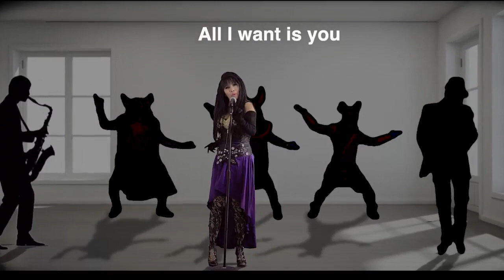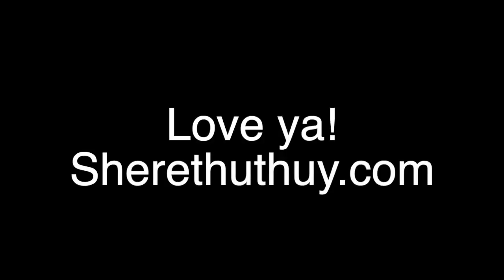Shere Thu Thuy ❤️ Dancing Alone🕺🏻 (Vietnamese New Wave Original/rock)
Hello There! Today, I am posting a Vietnamese New Wave Original/rock song. This song was written by Eric Teggers and me.  And the video was created by Eric. I was hoping to release this on June the first.  However, my dog dug a hole in my backyard and buried my flash drive, which had the music master. I think maybe he's either jealous or he hates his new brand of Kibbles and bits. LOL!  OMG! I hope it wasn't my song he hated. Because I might have to trade him in for a cat!  hahaha!

LYRICS
Oh! what you do to me look what you've done
Time after time I'm just falling apart
Dancing alone and the song never ends
Lonely without you and nothing's the same

Don't you ever care?
All I want is you
Don't you even care?

Dam if you do
Dam if you don't